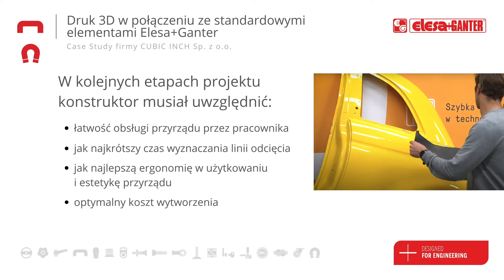Druk 3D w połączeniu ze standardowymi elementami Elesa+Ganter. Case Study CUBIC INCH Sp. z o.o.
Nasz klient, firma CUBIC INCH, został poproszony przez producenta samochodów o usprawnienie procesu malowania elementu karoserii na dwa różne kolory. Finalnie w oparciu o druk 3D i standardowe elementy Elesa+Ganter:
- magnesy trwałe GN 50.4
- uchwyty pochylone GN 565.2,
- uchwyt rurowy GN 666.1.
stworzył narzędzie, które:
- skróciło czas wyznaczania linii odcięcia lakieru,
- zapewniło powtarzalność operacji,
- podniosło funkcjonalność obsługi.